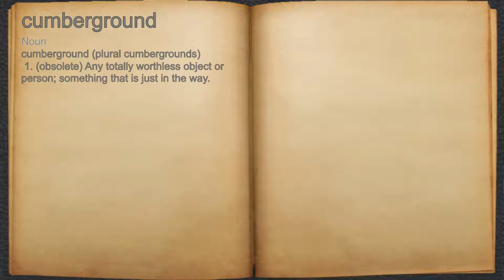What does cumberground mean?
A spoken definition of cumberground.

Intro Sound:
Typewriter - Tamskp